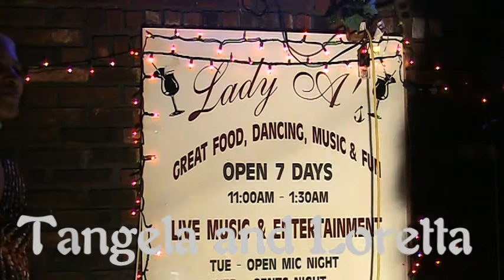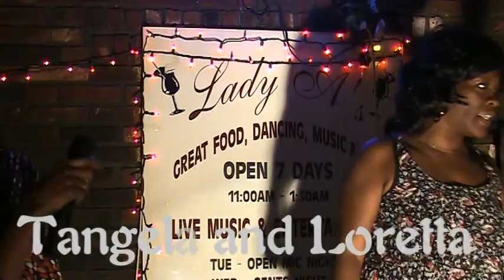Tangella Side Show with Loretta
OK, you want more of Tangela, so do I.  I use 2 cameras doing shows so I have about 300 videos (many of Tangela) that I have not even viewed yet.  Tangela has a special voice that I can listen to all night.  Along with her friend Loretta,  This is what I really want KaraSing to be.  Folks having fun and sounding good.